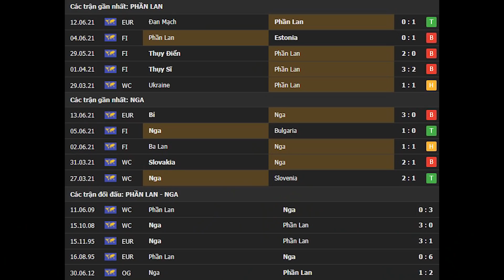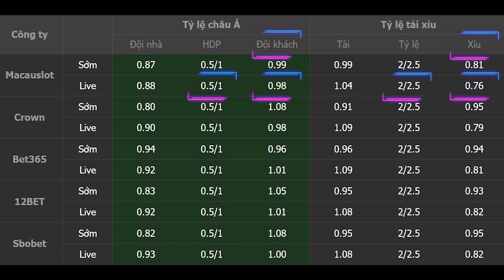Phần Lan vs Nga 20h00 ngày 16/06: Gặp khó trước Ngựa Ô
⚽️ Nhận định, soi kèo bóng đá hôm nay Phần Lan vs Nga diễn ra vào lúc 20h00 ngày 16/06 tại sân Gazprom Arena, Euro 2021.
© Copyright by MV Bóng Đá ☞ Do not Re-up in any form.